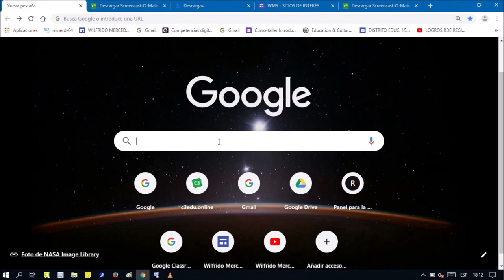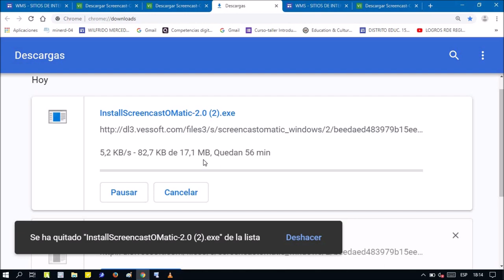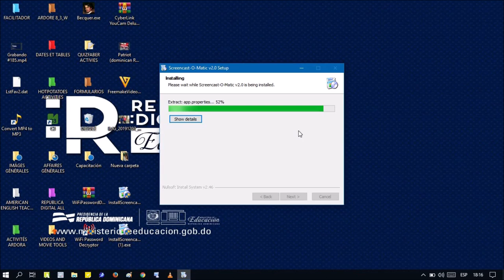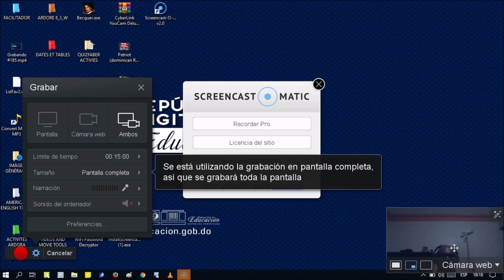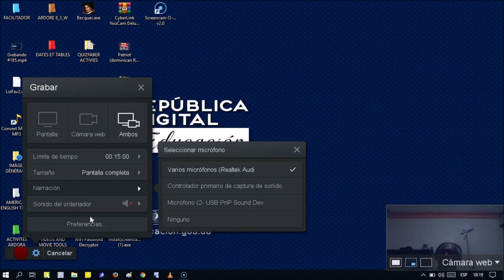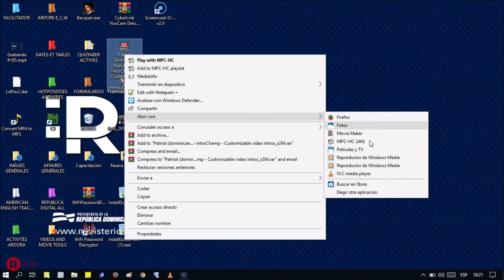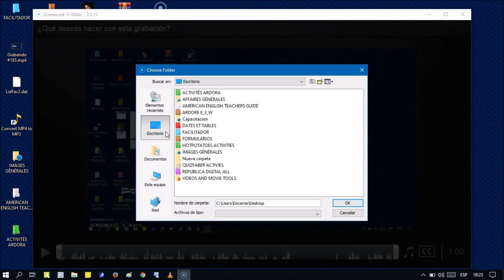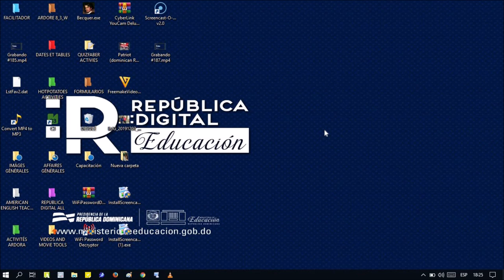SCREENPAL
TUTORIAL_SCREENCAST-O-MATIC
Pasos para descargar, configurar y grabar un tutorial con Screencast-O-Matic, versión 2.0